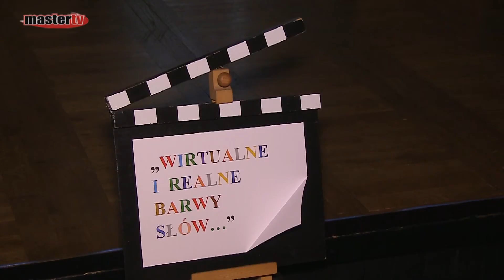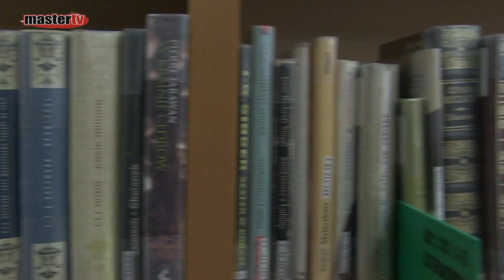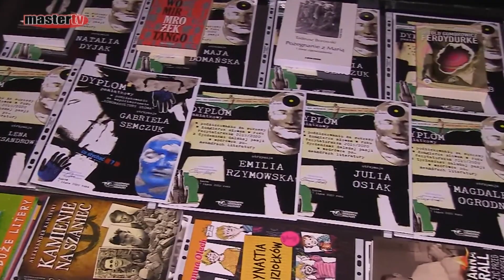MASTER TV ŁUKÓW - Konkursy na dyrektorów ŁOK i MBP - 2021